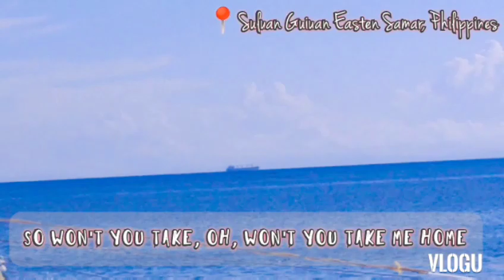Take me HOME🏠...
its just about my home...

Source: LyricFind
Songwriters: Alex Makhlouf / Jean Paul Makhlouf /Samuel Frisch
Take Me Home lyrics © Sony/ATV Music Publishing LLC, Downtown Music Publishing, BMG Rights Management